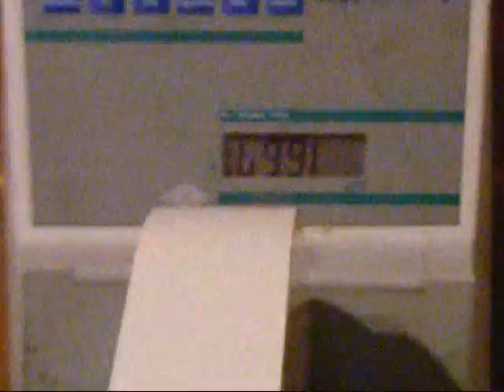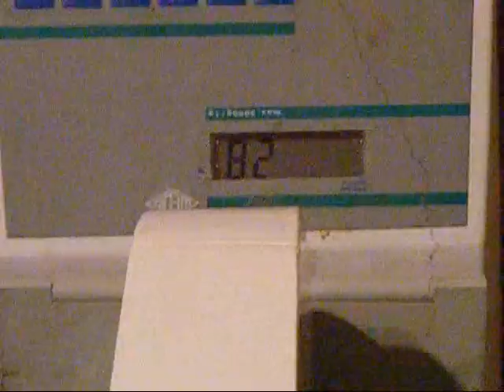Rotodyne thrust test.wmv